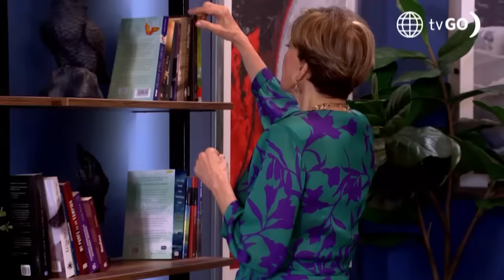Al Fondo hay Sitio 11: Francesca no permitió que Diego la ofenda (Capítulo n°470)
¡LO CONFRONTÓ!
Francesca puso en su sitio a Diego y no permitió que siga insinuando que despidió a Lorena para conquistar a Maximiliano 😡😨.